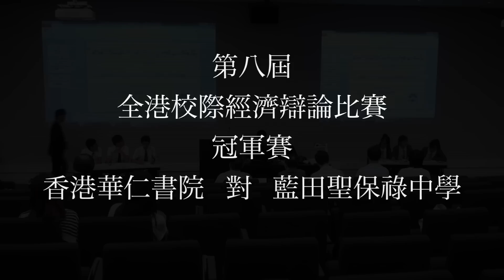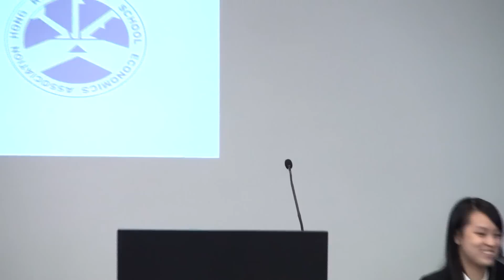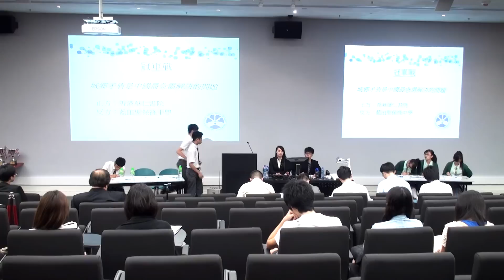第八屆全港校際經濟辯論比賽冠軍賽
時間：下午一時半班五時

地點： 香港城市大學邵逸夫創意媒體中心M3017室

辯題：城鄉矛盾是中國最急需解決的問題

正方：香港華仁書院

反方：藍田聖保祿中學

賽果：一比三，一票和，反方勝

最佳辯論員：反方主辯譚怡君同學